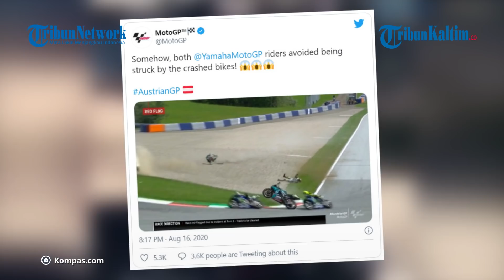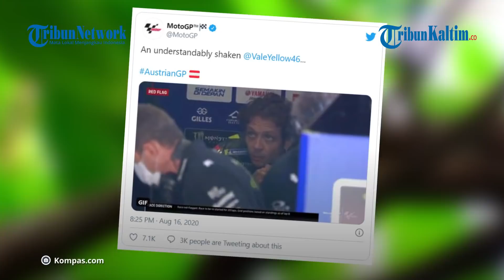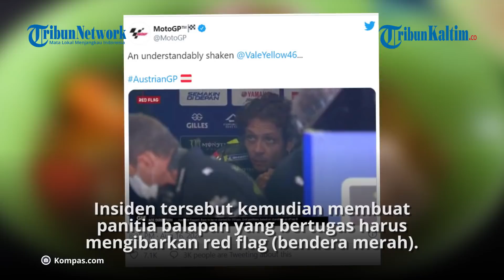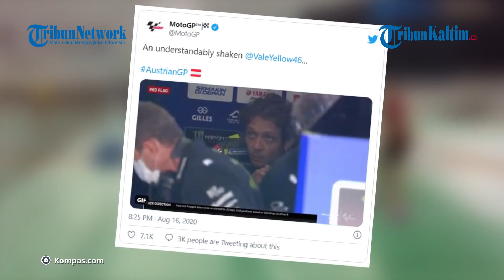Ekspresi Wajah Valentino Rossi Usai Selamat dari Maut pada MotoGP Austria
Pebalap veteran asal Italia, Valentino Rossi, selamat dari maut saat tengah berjuang pada MotoGP Austria 2020. Pada lap kesembilan balapan MotoGP Austria di Sirkuit Red Bull Ring, Minggu (16/8/2020) malam WIB, terjadi kecelakaan hebat yang menimpa dua pebalap, Johann Zarco dan Franco Morbidelli.

(Video Creator: Ardians)